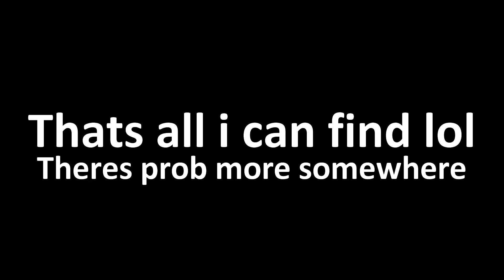More Videos I Won't or Haven't Finished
Some of these i didn't finish, others i didn't feel like uploading, so here they all are!